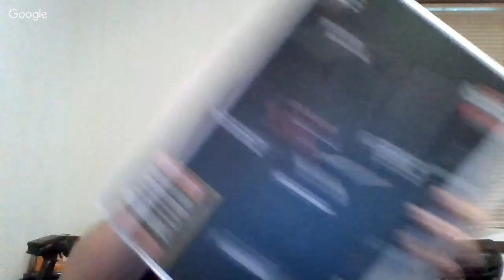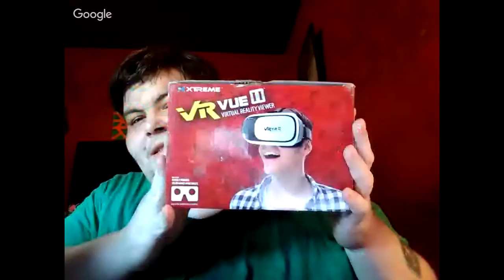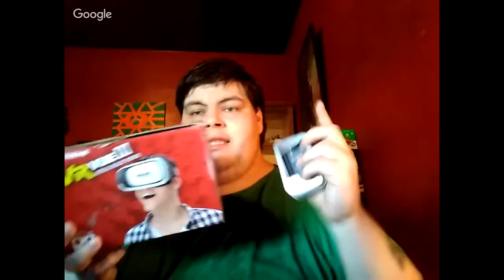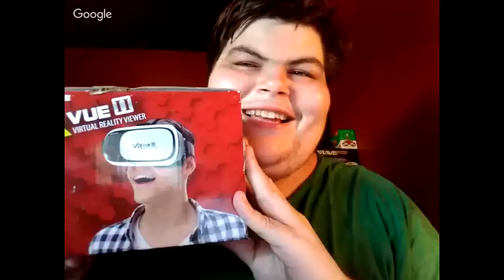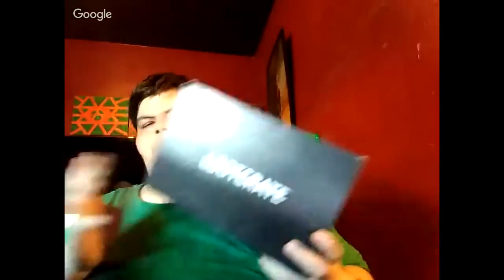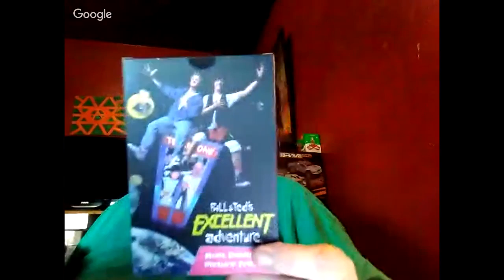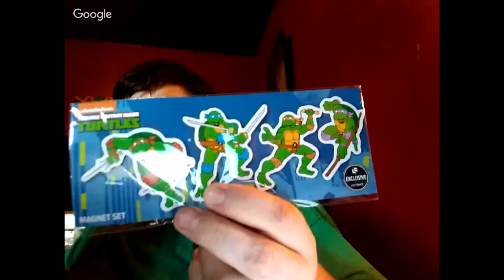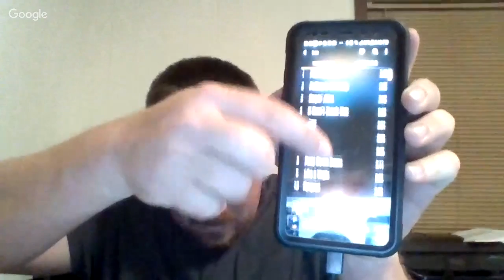Sin & Errl RC Network - Ep #6 - Open Chat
Open Topic, and just random talk. Come chill with us.